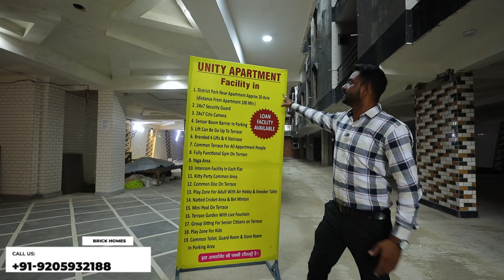आसान किस्तों में फ्लैट अपना बनाये 2 - BHK LUXURY FLAT | UNDER YOUR BUDGET | 90 % LOAN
Best Property in Delhi | Under Budget Flat in Delhi | One Bedroom Set Flat in Delhi

All kinds of west Delhi property for sale in premium localities of west Delhi.
It’s a premium project at one of the peaceful locations in Uttam Nagar.
Also, It gives you an independent driveway for parking.

Properties in West Delhi

Luxury Flat in Delhi,
luxury Fully Furnished in Delhi,
Delhi property,
property in West Delhi,
property in Delhi,
Delhi properties,
luxury homes,
lowest budget flat,
flat in uttam nagar,
property with home loan,
best finishing flat in delhi,
flat in delhi
builder flat,
semi furnished flat in delhi
builder flat in delhi